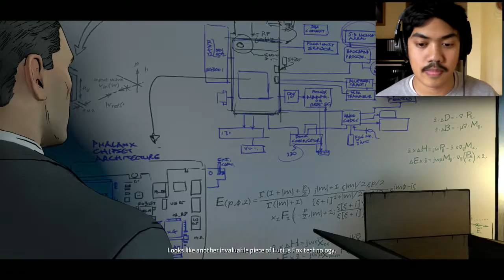NEW WORLD ORDER | Batman: The Telltale Series (Episode 3) - PART 1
No one int he city trusts us, so they want a new CEO of Wayne enterprises. Looks like his attire is BLACK AND WHITE.